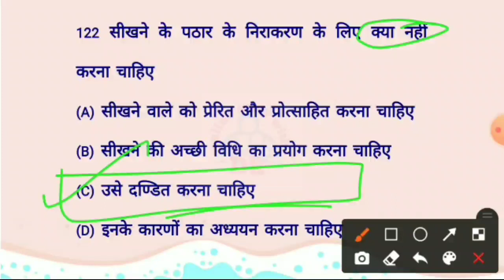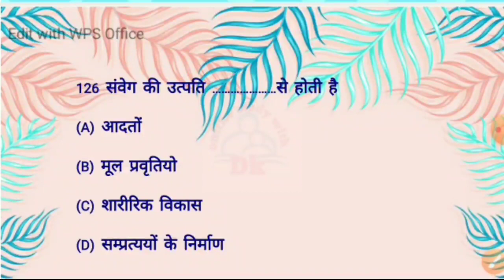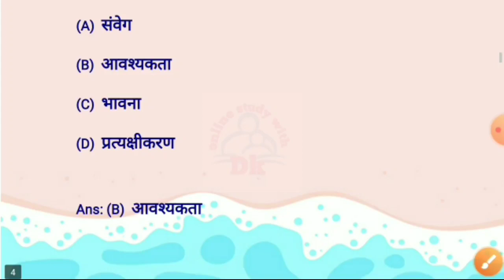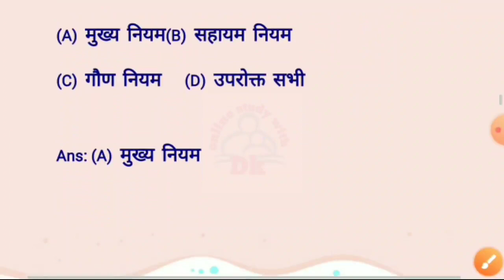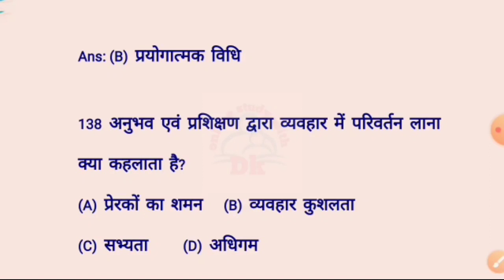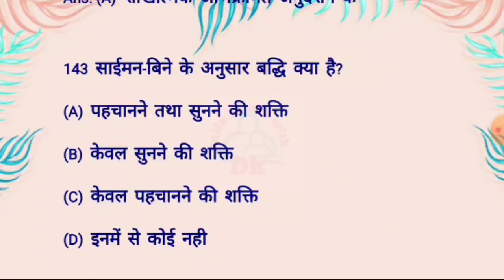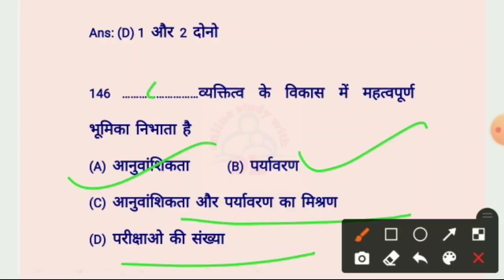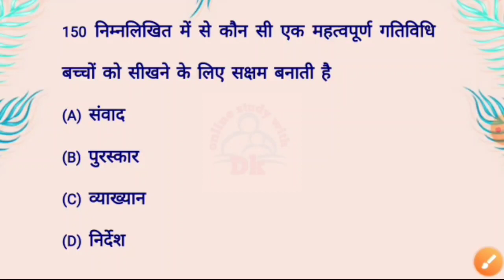Child Development & Psychology 30 Important Question || PART - 5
Hello FRIENDS

6. CTET EXAM मे हिंदी भाषा एवं शिक्षाशास्त्र के विगत 6 वर्षों में पूछे गए प्रश्नों की सीरीज

10. बाल विकास एवं शिक्षा शास्त्र के SAMVIDHA, CTET & Any TET के सिलेबस के आधार पर प्रश्न

 keep supporting
keep smiling

Everywhere.